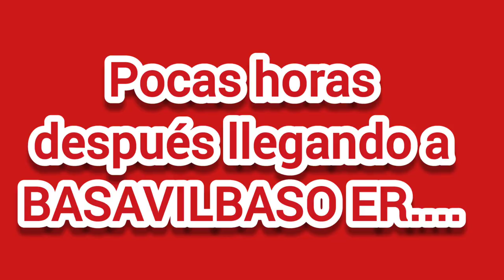DESCARRILÓ LOCOMOTORA 7932 EN cercanías a BASAVILBASO ER Urquiza Cargas TRENES ARG 03-12-2022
SEGÚN Informó FM Riel de Basavilbaso NO HUBIERON HERIDOS!

CRÉDITO del segundo vídeo FM Riel de Basavilbaso Entre Ríos Argentina